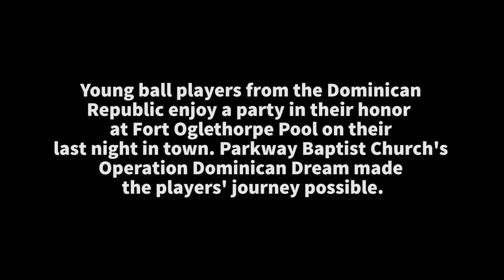Operation Dominican Dream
Young baseball players from the Dominican Republic enjoy a party in their honor at Fort Oglethorpe Pool on their last night in town. Parkway Baptist Church's Operation Dominican Dream made the players' journey possible.